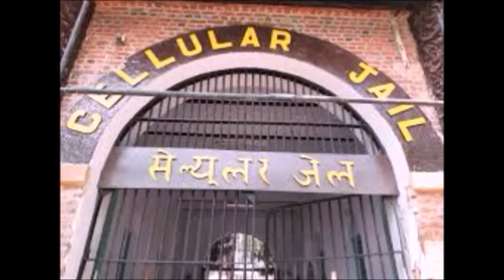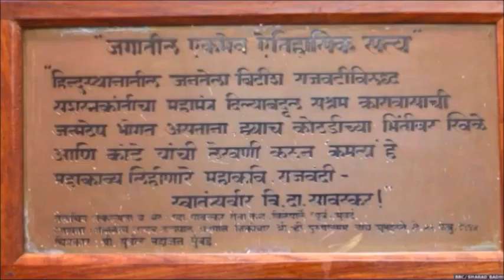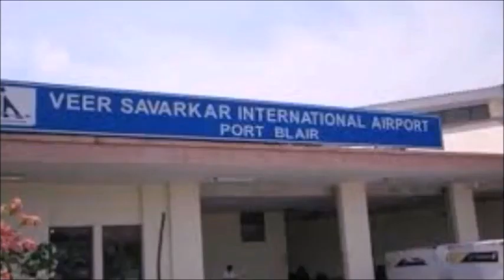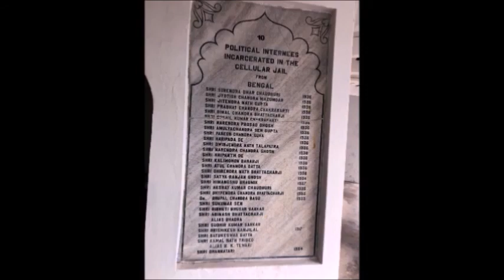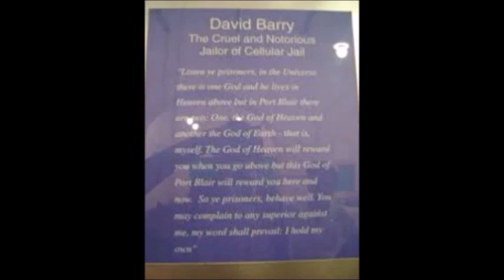Andaman History / अंदमान कालचे आणि आजचेandaman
* विनायक दामोदर सावरकर दुनियेतील एकमेव असे स्वातंत्र्य-योद्धा होते ज्यांना 2-2 जन्मठेपेची शिक्षा झाली असून ती त्यांनी पूर्ण केली आणि पुन्हा राष्ट्र जीवनात सक्रिय झाले.

* विश्वातील पहिले असे लेखक ज्यांची 1857 के प्रथम स्वतंत्रता संग्राम रचनेला 2-2 देशांनी प्रकाशनापूर्व बंदी घातली होती.

* ते प्रथम असे स्नातक होते ज्यांची पदवी स्वातंत्र्य चळवळीत भाग घेतल्यामुळे ब्रिटिश सरकारने हिसकावून घेतली होती.

* वीर सावरकर प्रथम असे भारतीय विद्यार्थी होते ज्यांनी इंग्लंडच्या राजा प्रती निष्ठावान असल्याची शपथ घेण्यास नकार दिला होता. परिणामस्वरूप त्यांना वकालत करता आली नाही.

* वीर सावरकर प्रथम असे भारतीय राजकारणी होते ज्यांनी सर्वप्रथम विदेशी वस्त्रांची होळी जाळली होती.

* वीर सावरकर यांनी राष्ट्रध्वज तिरंगाच्या मधोमध धर्म चक्र लावण्याबद्दल सल्ला दिला होता. राष्ट्राध्यक्ष डॉ. राजेंद्र प्रसाद यांनी त्यांचा सल्ला मान्य केला.

* पूर्ण स्वातंत्र्याला भारताच्या स्वातंत्र्य आंदोलनाचे लक्ष्य घोषित करणारे प्रथम व्यक्ती सावरकर होते. ते प्रथम असे राजकारणी बंदिवान होते ज्यांचे प्रकरण हेग येथील आंतरराष्ट्रीय न्यायालयात पोहचले.

* ते पहिले असे क्रांतिकारी होते ज्यांनी राष्ट्राच्या सर्वांगीण विकासाबद्दल चिंतन केले आणि बंदी जीवन समाप्त होताच अस्पृश्यता आणि इतर कुप्रथांविरुद्ध आंदोलन सुरु केले.

* दुनियेतील पहिले असे कवी ज्यांनी अंदमानच्या एकांत कारागृहात भीतींवर खीळ आणि कोळशाने कविता लिहिल्या आणि त्या पाठ केल्या. या प्रकारे पाठ केलेल्या 10 हजार ओळी त्यांनी जेलहून सुटल्यावर पुन्हा लिहिल्या.

* सावरकर लिखित पुस्तक 'द इंडियन वॉर ऑफ इंडिपेंडेंस-1857 एक सनसनाटी पुस्तक ठरली. ब्रिटिश शासनात या पुस्तकामुळे गोंगाट पसरला होता.